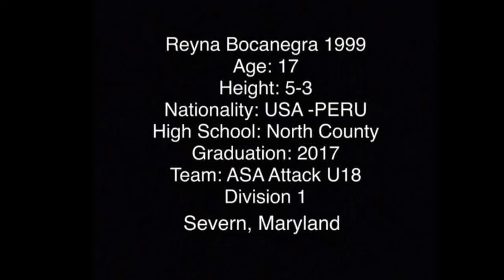Reyna Bocanegra 1999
Soccer Highlights - Midfielder